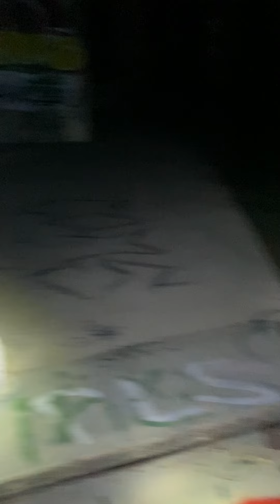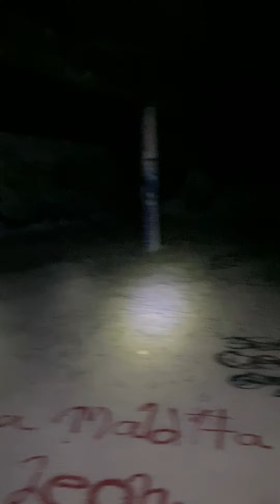Recorrido Paranormal Cañada del Lobo 🐺😱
Familia en esta ocasión dimos un Recorrido paranormal en la cañada del Lobo, una ruta peligrosa ⚠️
Sucedieron cosas algunas fueron captas por la cámara y otras no, cuéntenos sus historias y leyendas que conozcan de este lugar tan misterioso.

Grupo de senderismo

Guia
Genaro Ponce